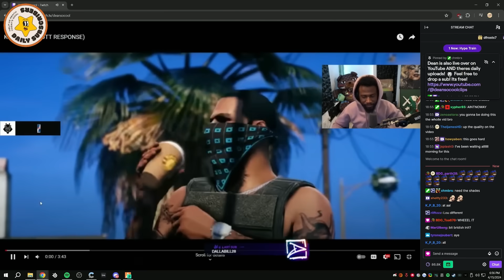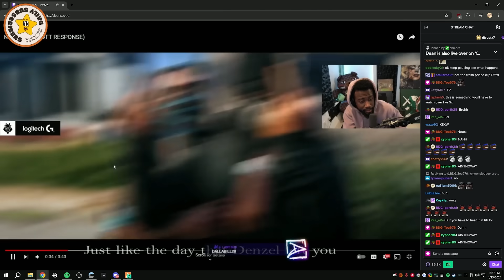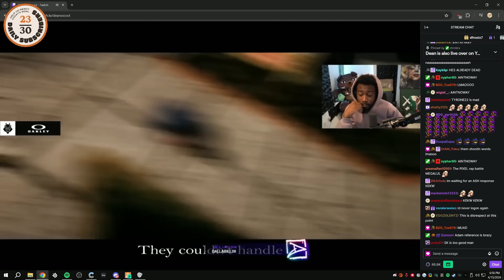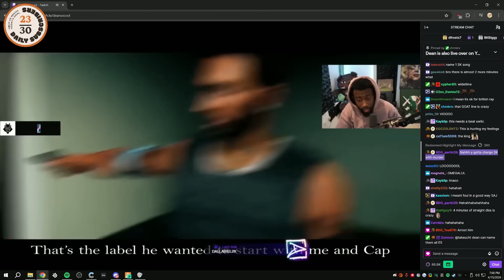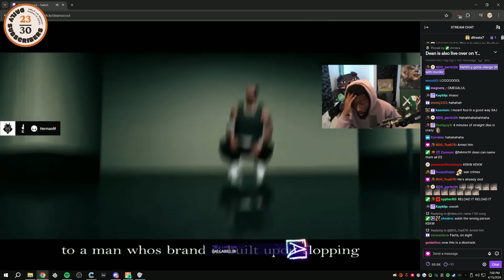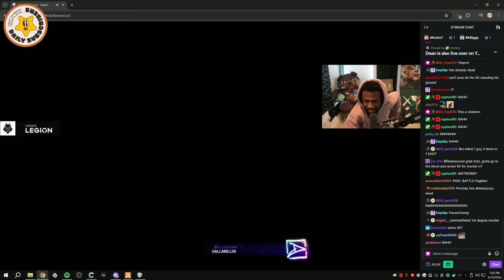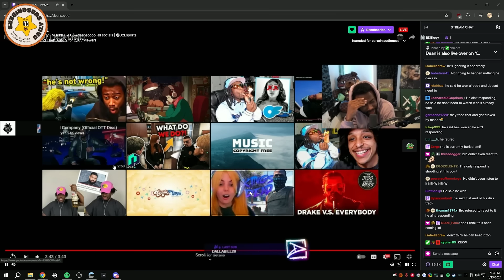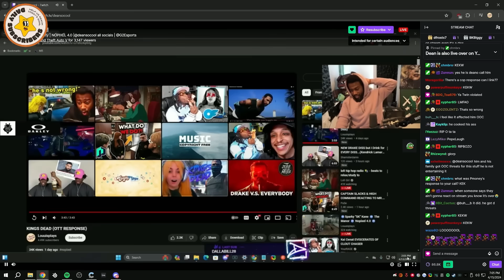Dean FaceTimes Louu After Reacting to his Diss LIVE | NoPixel 4.0 GTA RP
Dean Face Times Louu After Reacting to his Diss LIVE | NoPixel 4.0 GTA RP